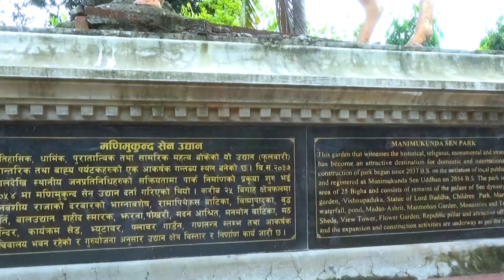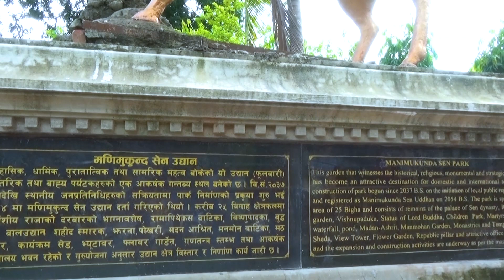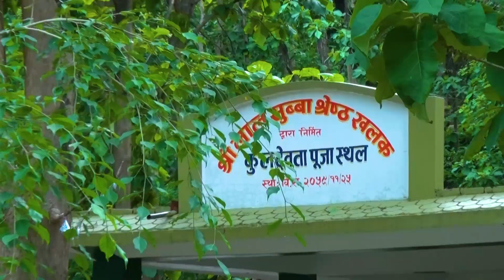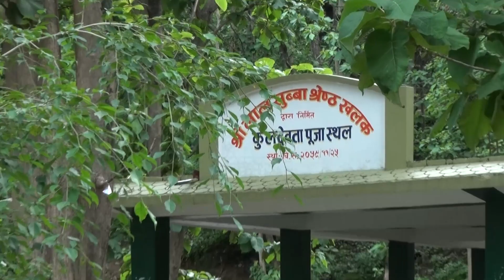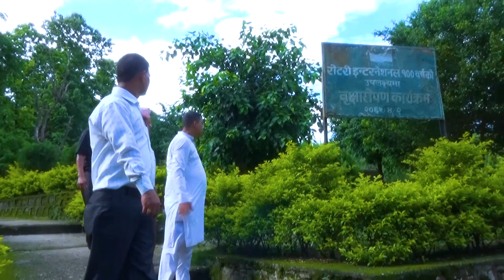नेपालको पहिलो ग्रिन टनेल बन्दै !!!Fulbari //Street Show//Buddhatv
नेपालको पहिलो ग्रिन टनेल बन्दै !!!
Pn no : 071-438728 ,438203